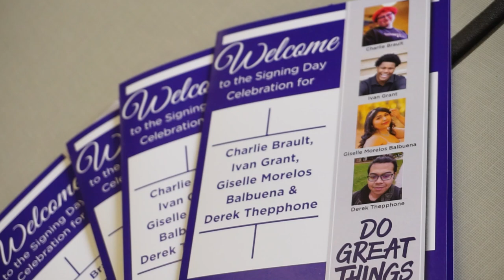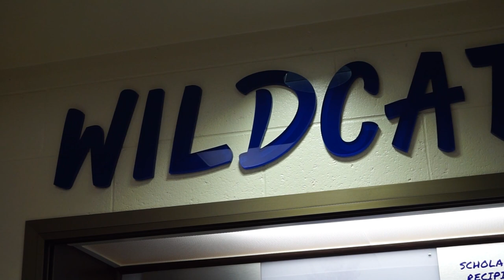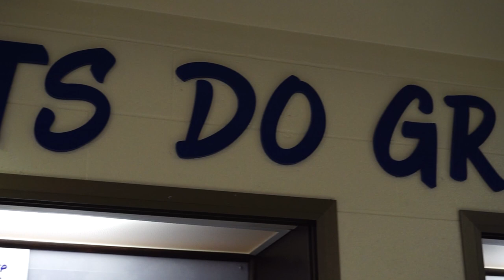Do Great Things Initiative 2023: Four Green Bay West Students Receive Life-Changing Scholarships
Four Green Bay West High School students made their college commitments known during a signing day event on May 24.

Thanks to the generosity of West alumnus Jim Ryan and his wife Tracy, Charlie Brault, Ivan Grant and Giselle Morelos Balbuena were awarded scholarships to attend Marquette University and Derek Thepphone was awarded a scholarship to attend UW-Green Bay.

Jim and Tracy Ryan created the Do Great Things Initiative (DGTI) to encourage and assist West High School students to become college-ready, understand the financial aid available to them, and secure the funding to alleviate their financial gap burden. The DGTI was created in 2021 after the Ryans learned of the limited number of students from West High School that apply to attend Marquette University.

These scholarships will be awarded annually to students from West High School.

Jim Ryan, Interim Superintendent Vicki Bayer, West High School Principal Michelle Jacobson, UW-Green Bay Assistant Vice Chancellor for Enrollment Services Jennifer Jones and Assistant Vice President for Advancement Communication at Marquette University Brian Dorrington spoke to the students at the event.

“Congratulations,” Bayer said. “We are so darn proud of you.”

Jacobson looked to the students' future and encouraged them to embrace the ever changing path ahead of them when they get to college.

“Be open to the countless opportunities that will come your way,” Jacobson said. “Seize them with enthusiasm and determination. Charlie, Ivan, Giselle and Derek, embrace the power of education and be transformed and go out there and do great things.”

Jim and Tracy Ryan are 1989 graduates of Marquette University, and Jim is a West High School graduate from the class of 1985. Jim was instrumental in forming Marquette University’s Sales Program, and acts as an Advisory Board Member to the program. Read Jim’s full bio here.

The vision for the DGTI is to encourage alumni and local business leaders to form “close the gap” scholarships (independent of the DGTI) that can be awarded to students and allow them to make their dream to attend college a reality. Learn more about the DGTI by watching this video and visiting their DGTI is a 501c3 organization and can accept 100% tax-deductible donations.